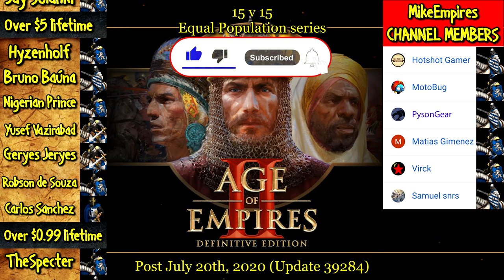ELITE KARAMBIT WARRIOR vs EVERY GENERIC UNIT | AoE II: Definitive Edition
The Karambit Warrior is the unique unit of the Malay in Age of Empires II HD: Rise of the Rajas. It is a very cheap, quick, and frail infantry unit that only takes up half a population spot.

Karambit Warriors can be upgraded to Elite Karambit Warriors in the Imperial Age.